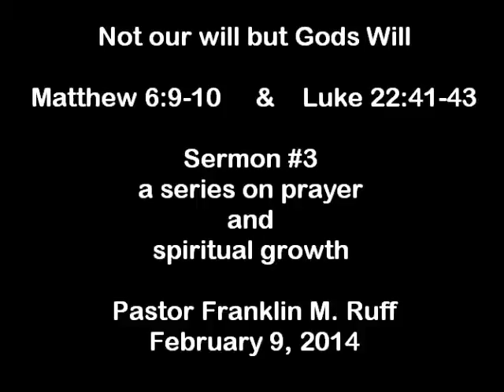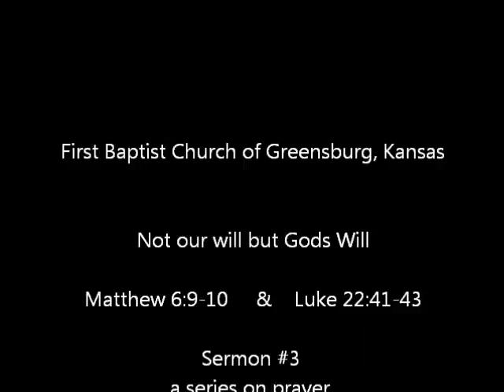Not our will but Gods Will